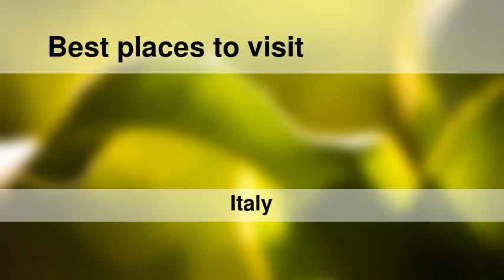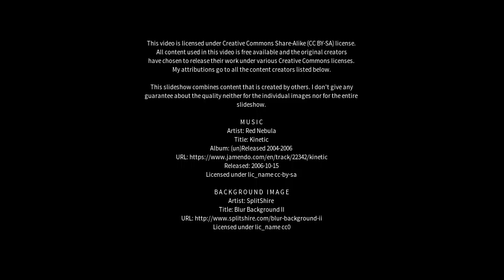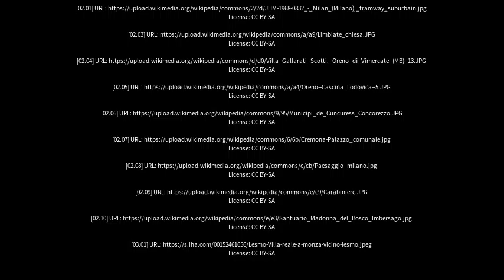Best places to visit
Best places to visit - Vimercate (Italy) Best places to visit - Slideshows from all over the world - City trips, nature pictures, etc.